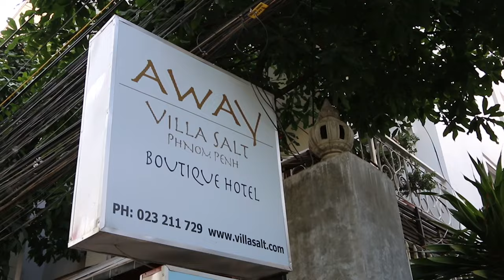How A Chic Hotel Made Me Save Energy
My last three days in Cambodia were spent in the capitol, Phnom Pehn. In this bustling city there are many classy boutique hotels that cater to the western traveler...and are super reasonable ($50 a night).

One interesting element of my stay at Villa Salt, was a built-in energy saving feature tied to my room key. Upon entering my room, I had to insert the key in a special socket in order to engage the power. Only then, the lights, TV and air conditioner were available to use.

Leaving the room, the process was reversed and the power automatically shut off...ensuring nothing was wasted out of negligence or laziness.

Whether you're at a hotel or at home, don't forget to pull the key and power down whenever you leave.

If you're in staying overnight in Phnom Pehn, you won't be disappointed with Villa Salt.

Main GreenShortz Channel: Short Videos, Easy Ways to Be Green